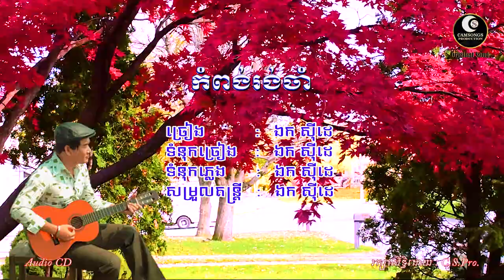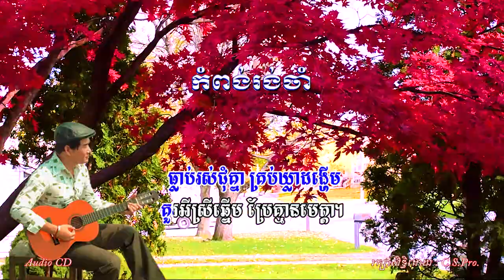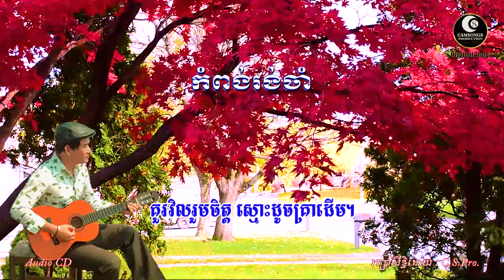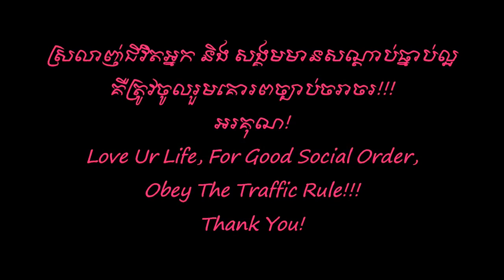កំពង់រង់ចាំ - ឯក សុីដេ | Kompong Rong Cham - Mr. EK SIDE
Song's Description:

បទពិសោធន៍ពិតនៃស្នេហាក្នុងជីវិតយុវវ័យ ពេញដោយការឈឺចាប់ ធ្វើ អោយអារម្មណ៍មានស្នាមគំនូសដែលមិនអាចបំភ្លេចបាន។ រសជាតិជីវិតមួយនេះ ត្រូវបានចងក្រងដាក់ក្នុងទំព័រកម្រងបទចំរៀង "អាល់ប៊ុមរឿងខ្ញុំ" ការស្រលាញ់ ការអាណិត គិតបារម្ភជានិច្ច ហេតុនេះបទទី២៤ ក៏បានសរសេរឡើងមានន័យដូចខាងក្រោម:
  ** កំពង់រង់ចាំ **
 ១. ទូកចាកកំពង់ លង់តាមខ្សែទឹក  រសាត់ភេ្លចនឹក ស្រណោះគ្រាដើម
      ធ្លាប់រស់ជុំគ្នា គ្រប់ឃ្លាដង្ហើម    គួរអីស្រីឆ្នើម ប្រែគ្មានមេត្ដា ។
 ២. ធ្លាប់គេងកៀកកាយ សប្បាយរួមខ្នើយ  ទោះយប់ជ្រៅក្ដីហើយយើងពីរ
      កាយា  ស៊ូអុំនឹងដៃ ពេលគ្មានច្រវា   ទូកតូចយាត្រា ចចារកំសាន្ដ ។
  R.  ឥឡូវទូកឃ្លាត ញាតិក៍ធ្វើហី     កំពង់រីងរៃ ទឹកភ្នែកគ្មានស្រាន្ដ
     ខ្លាចទូកជួបភ្យុះ រកអ្វីពឹងគ្មាន គេងព្រួយក្នុងប្រាណ ស្ដាយហើយ
      អាណិត។
 ៣. ទូកអើយគួរគិត ដល់ចិត្ដកំពង់     រង់ចាំយូរលង់ ទុក្ខសេ្នហ៍រួតរិត
     កុំរោយតាមទឹក ហូរគ្មានក្ដីពិត     គួរវិលរួមចិត្ដ ស្មោះដូចគ្រដើម។

@ - ច្រៀង ទំនុក បទភេ្លង និង សំរួលតន្ដ្រី ដោយៈលោក ឯក សីុដេ  (ថ្ងៃទី ១៩ ខែ មិនា ឆ្នាំ ២០១១)

"Kompong Rong Cham" is :
- sung                : EK SIDE
- written lyric    : EK SIDE
- composed      : EK SIDE
- and arranged : EK SIDE.

Sincerely yours!